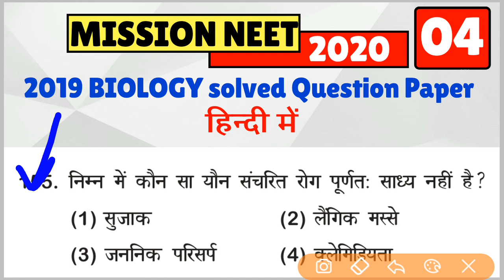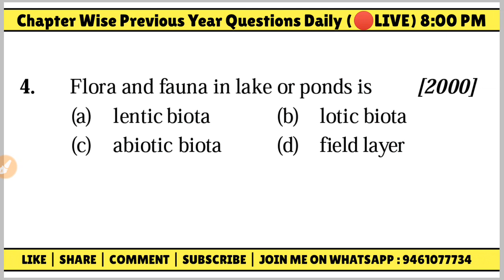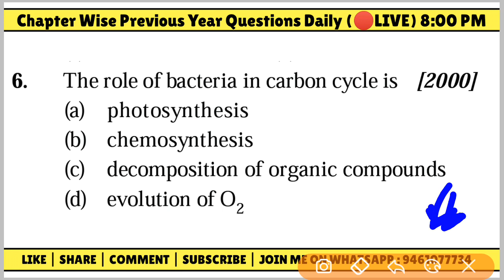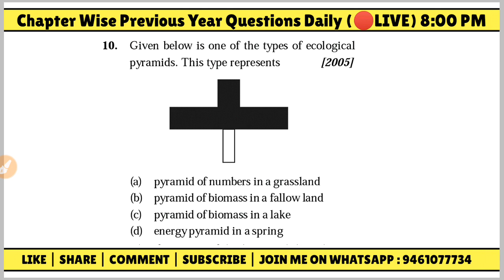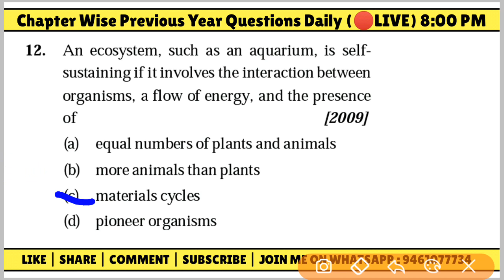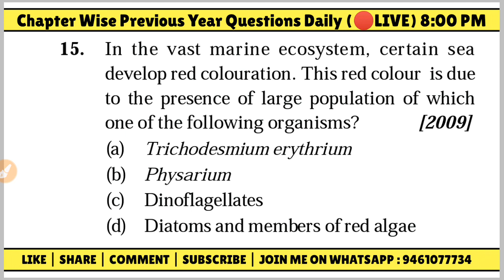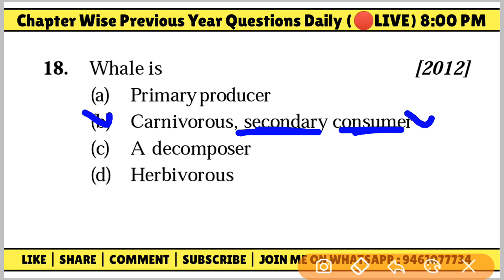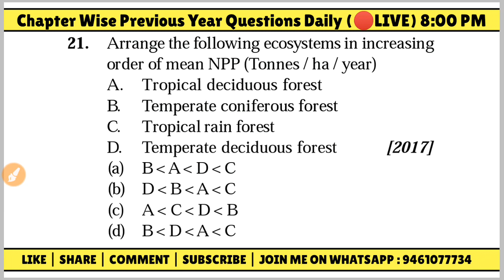NEET 2020 Chapter wise previous year questions | Biology - Ecosystem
◆ NCERT Fast Revision Playlist -Biology

neet 2019,
neet ug 2019,
neet 2019 toppee,
neet_ug_2019_air-1,
neet 2020,
neet ug 2020,
neet 2020 toppee,
neet_ug_2020_air-1,
#600+score